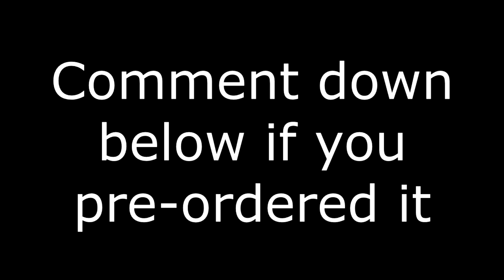24 Hours Remain...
Twilight Princess live streams!

Skyward Sword HD Remake?!?